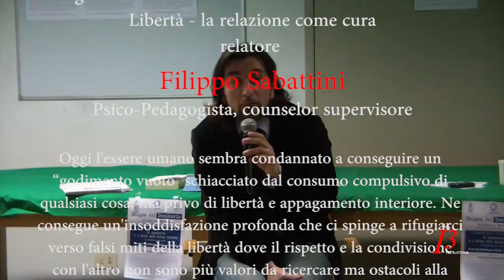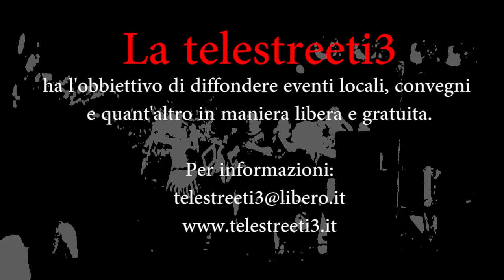PSICOLOGIA - "IL DESIDERIO E I FALSI MITI DELLA LIBERTA'". LA RELAZIONE COME CURA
Conferenza pubblica: Venerdì 23 Marzo alle ore 18 presso la Biblioteca Comunale "Zavatti", Civitanova Marche
Relatore Dottor Filippo Sabattini, Psicopedagogista

Il desiderio rischia l'estinzione nella società ipermoderna. Oggi l'essere umano sembra condannato a conseguire un "godimento vuoto" schiacciato dal consumo compulsivo di qualsiasi cosa, ma privo di libertà e appagamento interiore. Ne consegue una insoddisfazione profonda verso se stessi e le "cose del mondo". L'incontro sarà un'occasione per riflettere insieme sul significato profondo delle parole desiderio e libertà che caratterizzano la "vita autentica".